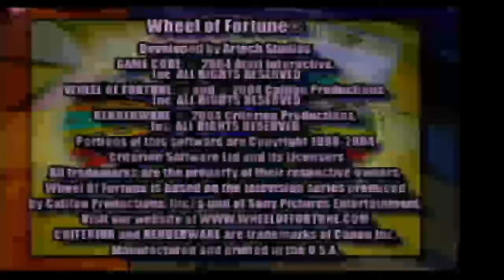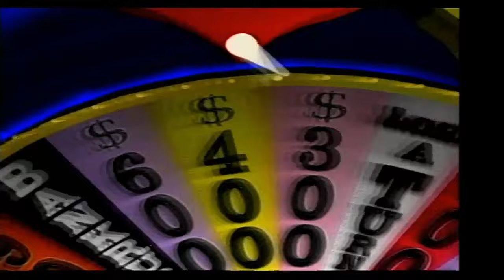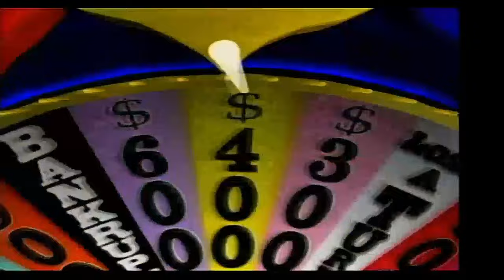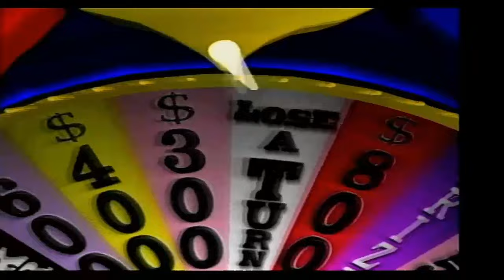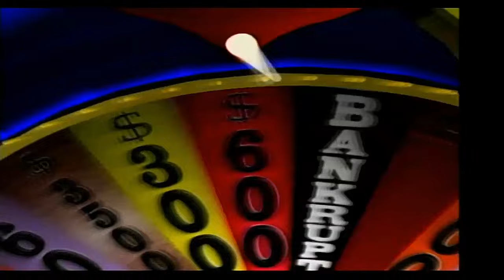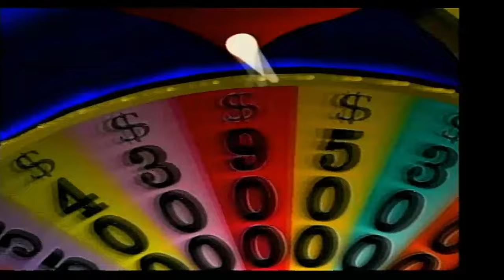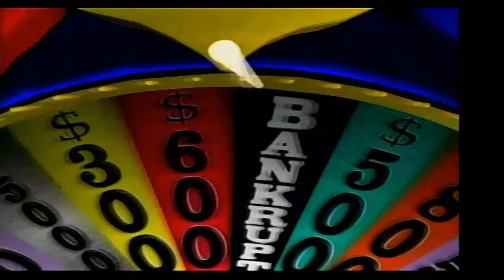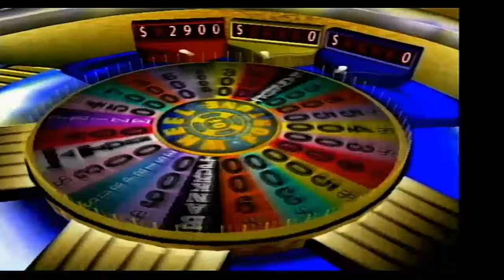2024 Birthday Special for BenS71287 (Part 4)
Here is the final part, in which the last game will be Wheel of Fortune for the PS2. How will I do? Watch to find out, and I'll see you all for another video soon.